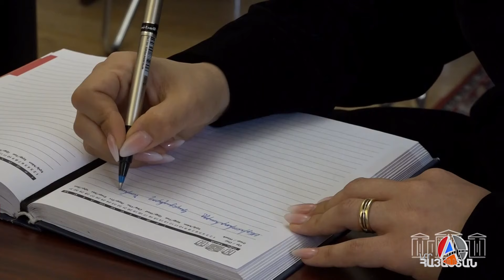Ինչու Ադրբեջանում ԱՄՆ դեսպանը չի մեկնում Շուշի. ԻՐԱԿԱՆ ԼՈՒՐԵՐ / 04.05.2024